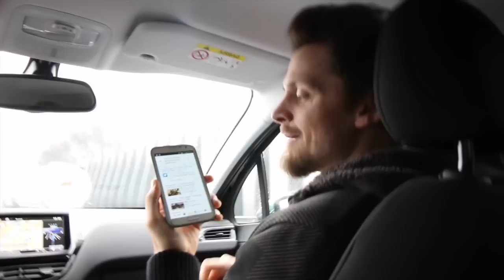How to pronounce 'Gergely' - The secret revealed!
This is day 1 of behind the scenes footage of the recent trip to the Netherlands for the acoustic guitar event.